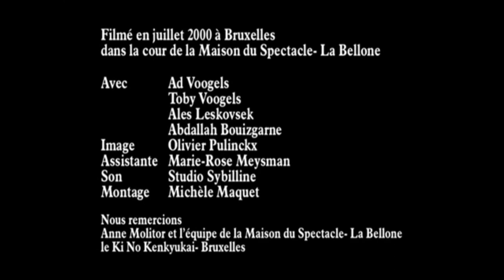All of Aikido Part 2 of 5